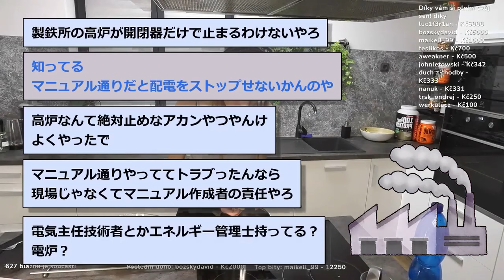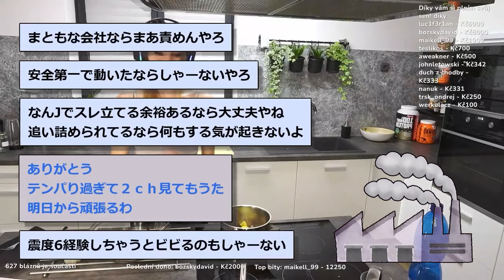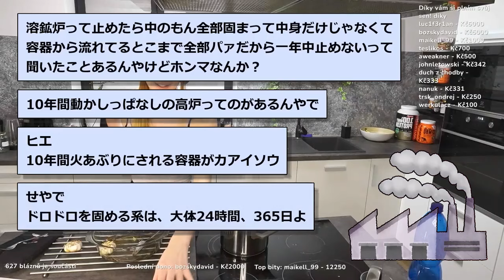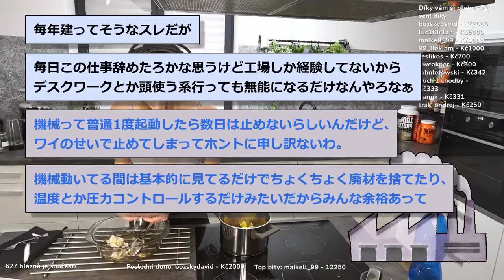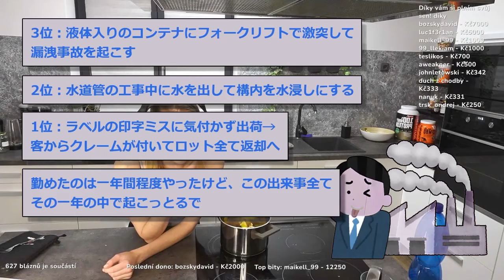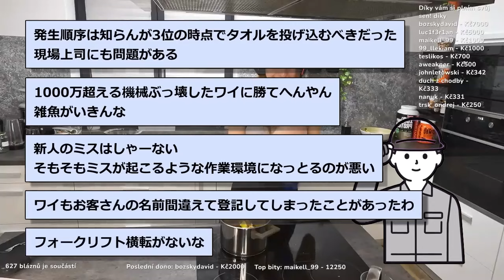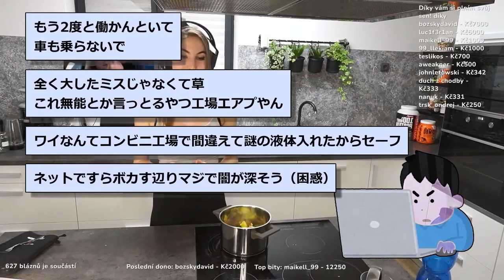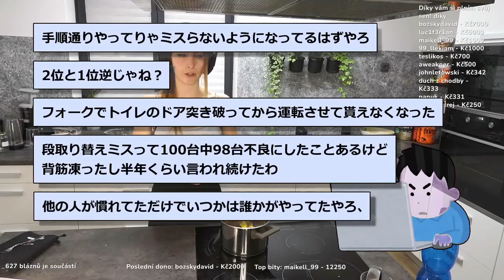【2ch面白いスレ】震度7！？助かれぇぇぇええ！！" → 結果ｗｗｗｗｗ【ゆっくり解説】【バカ】